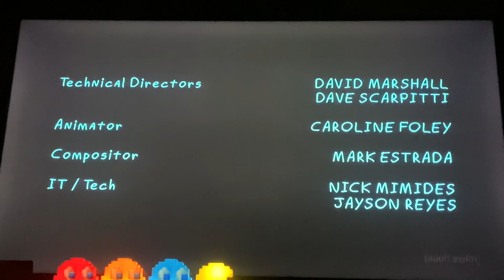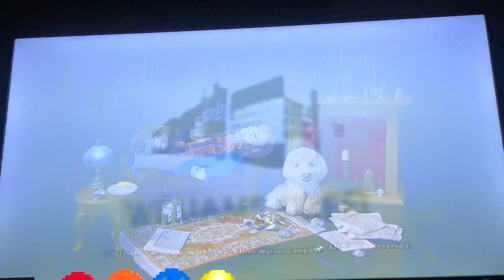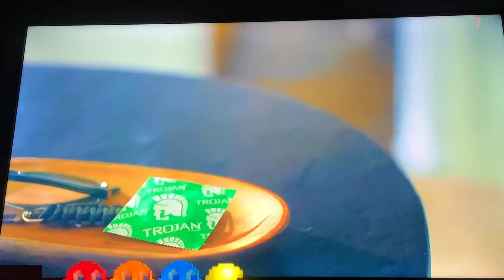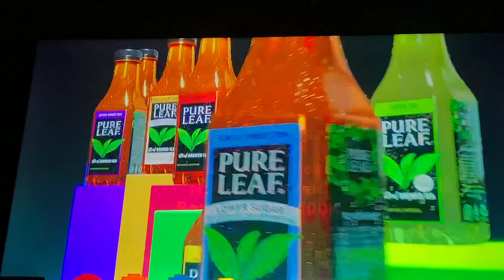[Adult Swim] Sign Off Toonami Sign On Sunday March 17, 2024